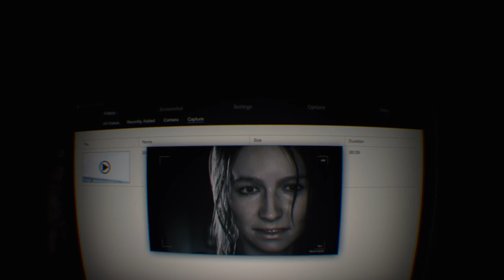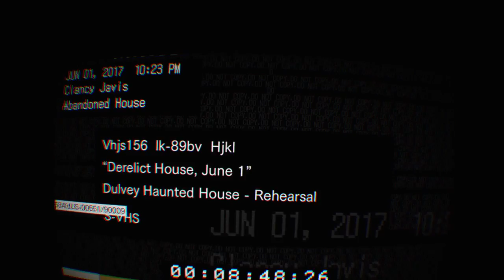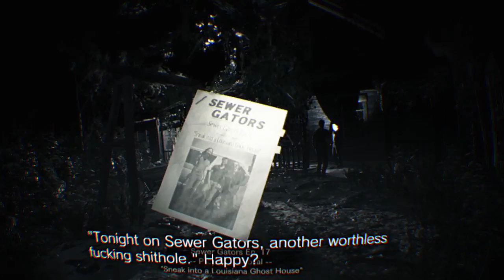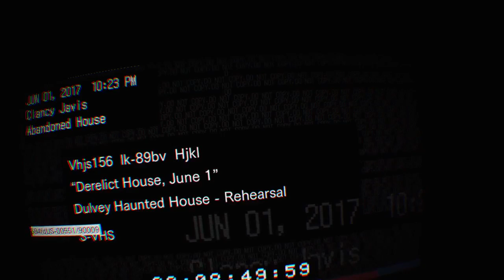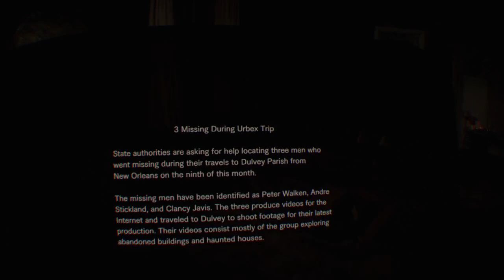Resident Evil 7 in VR